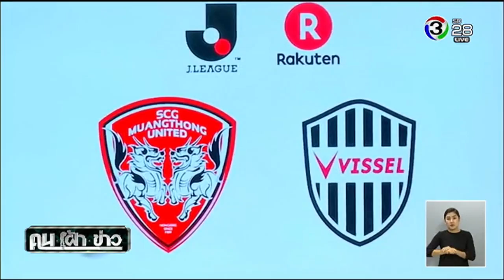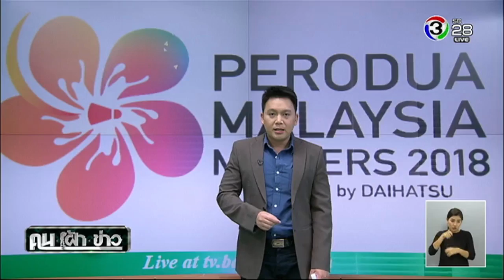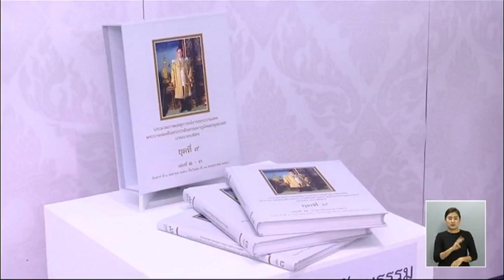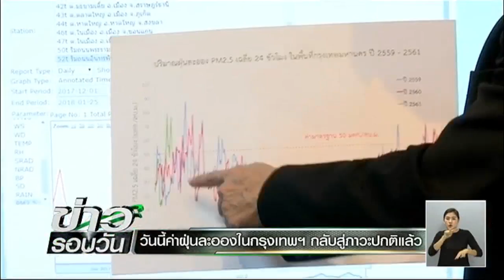คนเฝ้าข่าว | คนเฝ้ากีฬา, SPORT GURU, ข่าวรอบวัน | 25-01-61 | Ch3Thailand